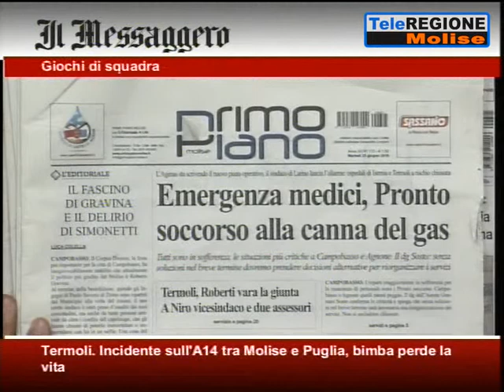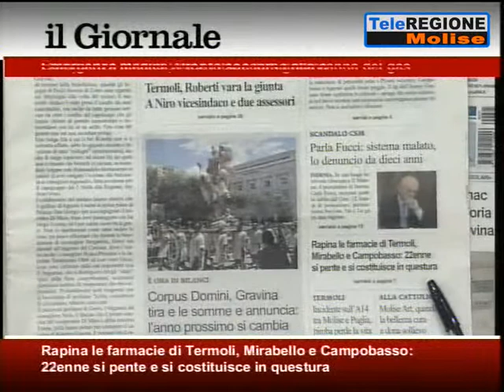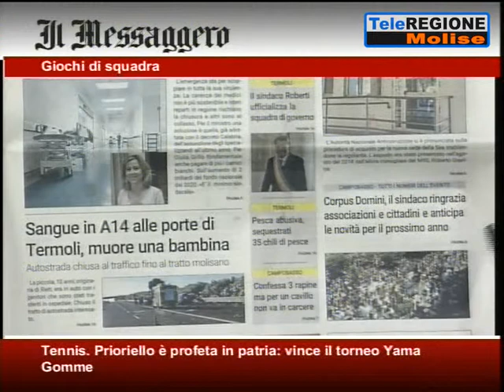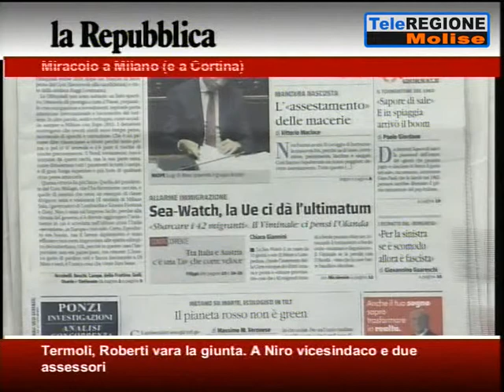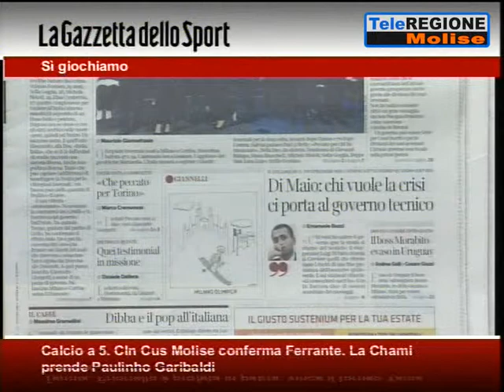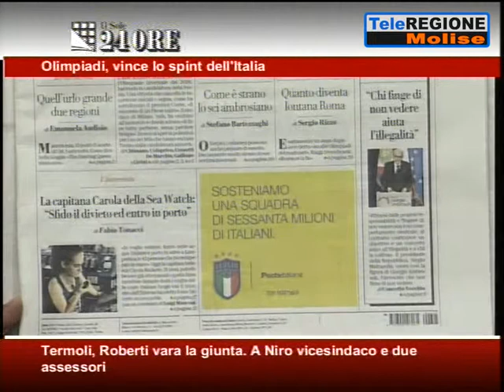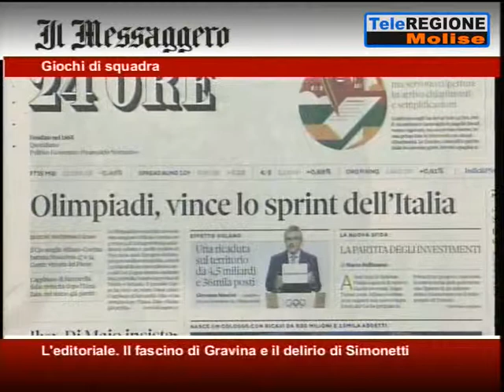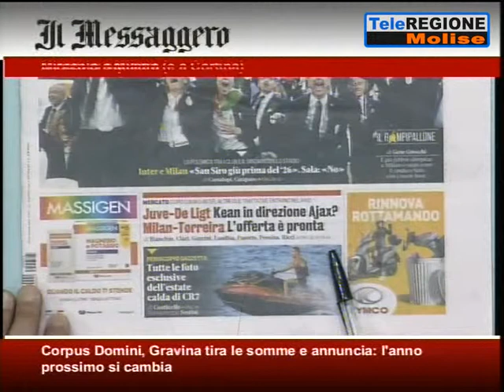Rassegna Stampa - 25/06/2019